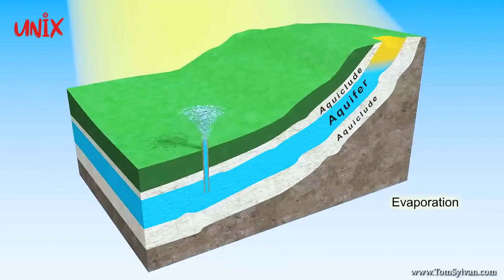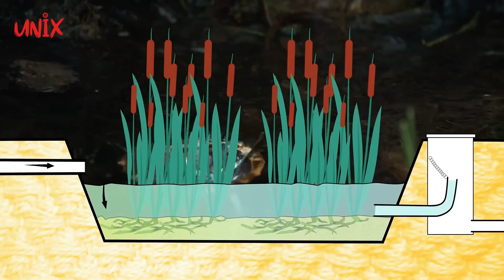Oman: Mengatasi Krisis Air dengan Inovasi dan Tradisi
Selamat datang kembali di "UNIX 3M"! Pada video kali ini, kita akan menjelajahi keunikan dan tantangan yang dihadapi oleh Kesultanan Oman, sebuah negara yang terletak di bagian timur Semenanjung Arab.

Dengan penduduk sekitar 4,5 juta jiwa pada tahun 2022, Oman dikenal sebagai salah satu negara muslim terkaya di dunia. Ekonominya yang kuat, terutama bergantung pada sektor minyak dan gas alam, telah memberikan dampak besar pada mata uangnya, Rial Oman, yang menjadi salah satu mata uang termahal di dunia.

Namun, kekayaan alam Oman tidak menyiratkan keberlimpahan air. Dalam beberapa dekade terakhir, negara ini telah menghadapi krisis air yang semakin memburuk, diperparah oleh perubahan iklim global dan peningkatan suhu. Dalam mengatasi tantangan ini, Oman telah mengembangkan solusi inovatif dan mempertahankan tradisi lama mereka.

Sistem irigasi tradisional Oman, yang disebut Aflaj, telah ada selama lebih dari 2.700 tahun. Lebih dari 3.000 Aflaj tersebar di seluruh negara, dan lima di antaranya diakui sebagai warisan dunia oleh UNESCO. Meskipun kering dan gersang, Aflaj tetap menjadi sumber air yang andal, mengalir tanpa memerlukan energi listrik atau pompa.

Namun, seiring pertumbuhan ekonomi dan populasi, krisis air semakin meningkat. Oman menghadapi tantangan dalam memenuhi kebutuhan air bersih, terutama dengan kurangnya sungai dan danau. Untuk mengatasi hal ini, negara ini membangun pabrik desalinasi air laut yang menghasilkan 86% dari pasokan air minumnya.

Bendungan Wadi Dayqah menjadi salah satu solusi besar untuk mengontrol aliran air dan menyediakan air tawar untuk penduduk sekitarnya. Selain itu, Oman juga menghadapi masalah air limbah dari fasilitas pengolahan minyak. Dengan proyek seperti Nimr Water Treatment Plant, Oman berhasil menciptakan lahan basah industri terbesar di dunia, membersihkan air limbah untuk digunakan kembali dalam produksi minyak dan irigasi.

Bergabunglah dengan kami untuk menjelajahi keindahan dan kebijakan inovatif Oman dalam mengatasi tantangan air yang dihadapi, menciptakan solusi yang berkelanjutan dan menjaga lingkungan hidup untuk generasi mendatang. Jangan lewatkan perjalanan seru ini, tonton video lengkapnya sekarang!